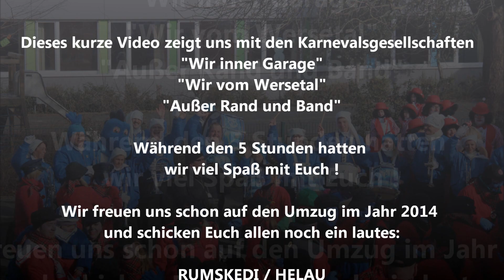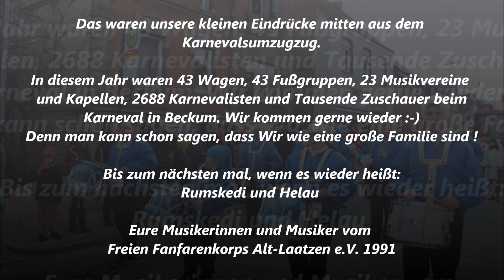Rosenmontag 2013 in Beckum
Nach unserem erfolgreichen Start bei der Karnevalsrunde, siehe Bericht zuvor, ging es am Rosenmontag dann zum Hauptprogrammpunkt für uns. Unsere Wecker klingelten um 7:30 Uhr und wir begannen den Tag mit einem leckeren Frühstück im Hotel „Alt Vellern" was uns jedes Jahr, trotz Karneval, aufnimmt und uns umsorgt. Nach dem Frühstück packten wir unsere Taschen und Koffer und um 10 Uhr ging es zum Treffpunkt für die Musikzüge. Wie schon seit mehreren Jahren waren wir hinter unseren Freunden von der Karnevalsgesellschaft „Wir inne Garage" die dieses Jahr ein kleines Zirkuszelt gebaut und als Clowns verkleidet für Stimmung gesorgt haben. Um genau 11:11 Uhr machte sich der lange Zug auf den Weg. Der Zug bestand aus: 23 Musikzügen, 43 Wagen, 43 Fußgruppen und 2688 Karnevalisten. Hinzu kommen noch die vielen Helfer vom THW, Polizei, Ordnungsamt und Rettungsdienst, die für den sicheren Ablauf gesorgt haben. Wir spielten, dem zu tausenden anwesenden Publikum, wieder einen schwungvollen Karnevalsmix, der uns wieder viel Applaus brachte. Die Zuhörer schunkelten, tanzten mit unserem „Fanko" oder machten eine Polonaise durch unsere Reihen. Ein wirklich schönes Erlebnis ! Nicht nur unsere Musik wurde gelobt, es wurde auch gefragt wo Laatzen liegt. Diese Frage haben wir natürlich gerne beantwortet und verteilten anstatt der Kamelle, die Infoblätter der Stadt Laatzen. Nach gut 3 Stunden machten alle beteiligten eine Pause von einer Stunde bevor es dann wieder weiterging. Während der Pause umsorgten uns die Mitglieder der Karnevalsgesellschaft „Wir inne Garage" mit leckeren Schnitzeln, Nussecken, Eiern und leckerem Kaffee ! Dieser war auch nötig, bei kalten Wind und Minusgraden. Hierfür danken wir Euch noch einmal sehr :-) Nach der Pause ging es noch 2 mal am Marktplatz von Beckum vorbei und gegen 17 Uhr erreichten wir unseren aufgewärmten Bus, der uns dann wieder sicher nach Laatzen gebracht hat. Insgesamt absolvierten alle Teilnehmer eine Strecke von 10,5 km Länge. Das sind übrigens 3 Kilometer mehr, wie in Köln. Der Umzug dauerte ohne Pause 5 Stunden, die sich für alle beteiligten sehr gelohnt haben. Wir haben viele neue Freunde gewonnen und uns sogar einen Namen in Holland gemacht. Karneval in Beckum ist ein muss für uns, denn es ist jedes Jahr aufs neue ein Genuss bei Euch zu sein.